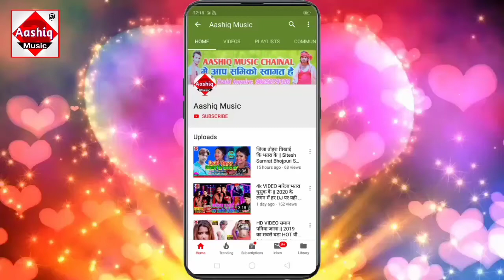मार दि निषदवा गोली ऐ पतरको हो | रामबली निषाद का हिट सॉन्ग 2020 | Maar Di Nishadwa Goli Ye Patarko Ho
▶Album :- Maar Di Nishadwa Goli Ye Patarko Ho
▶Song :- Maar Di Nishadwa Goli Ye Patarko Ho
▶Singer : - Rambali Nishad

Aashiq Music